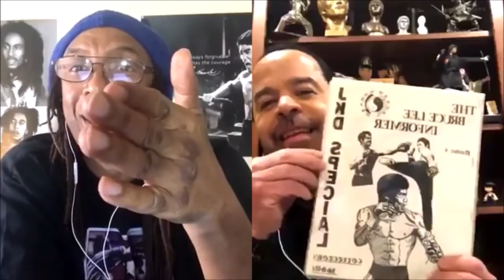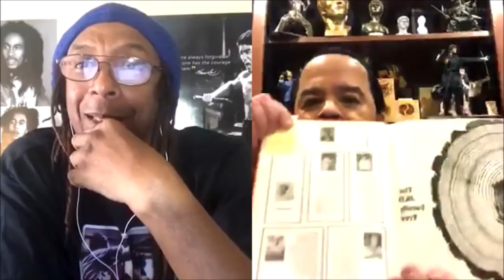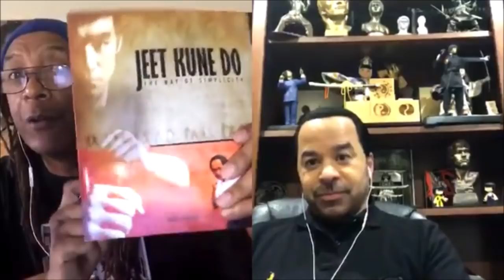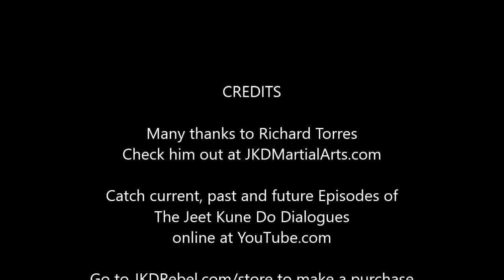The Jeet Kune Do Dialogues Episode #46 w. Richard Torres of JKD Martial Arts Institute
This week's Dialogue is with well-known JKD instructor Richard Torres, top student of Ted Wong and owner/instructor of JKD Martial Arts Institute in Fishkill, New York
Richard is the proud owner of one of the world's largest collections of Bruce Lee memorabilia
We talk about his collection, his JKD journey, Bruce Lee anecdotes and much, much more!